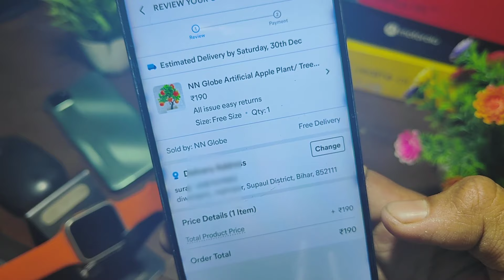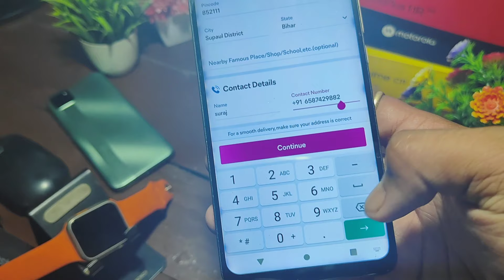how to change mobile number in meesho app mein phone number change kaise karen meesho number change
how to change mobile number in meesho meesho me mobile number change kaise kare meesho app me phone number kaise change kare meesho app me mobile number change kaise kare